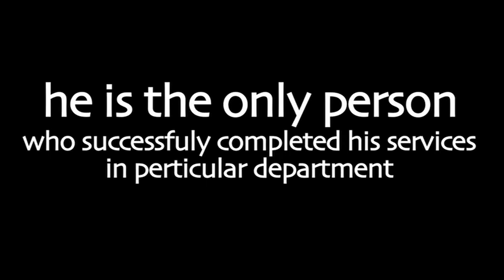RETIREMENT CEREMONY desktop